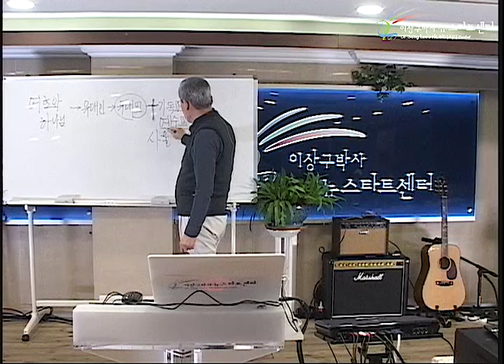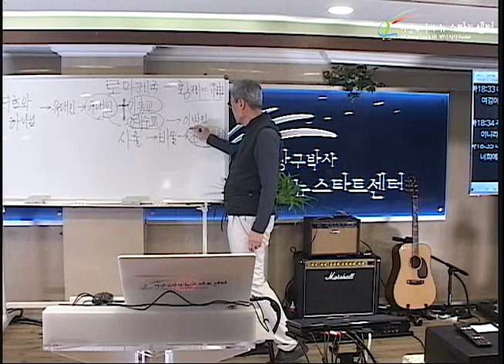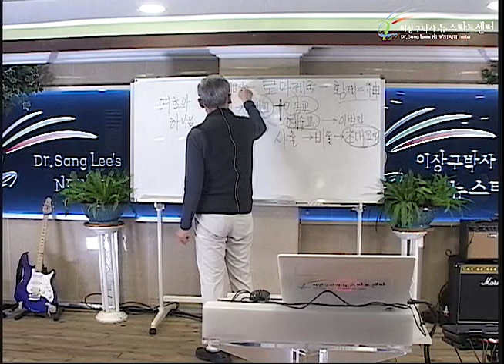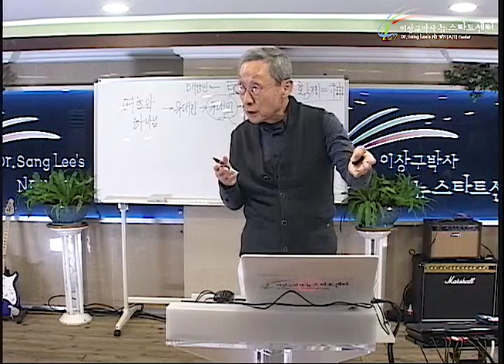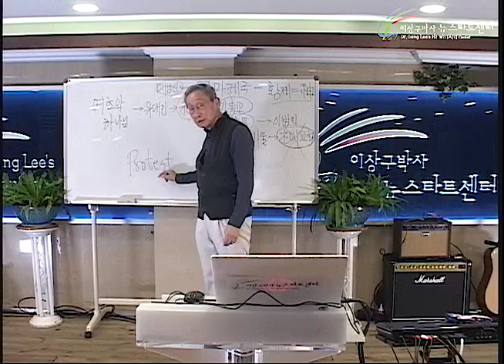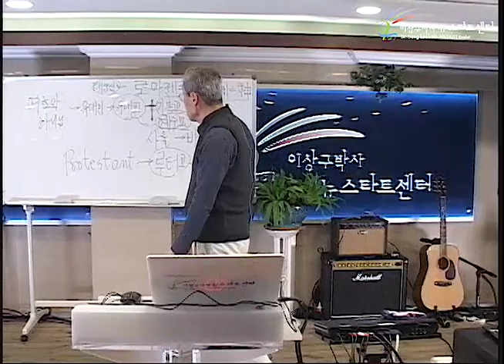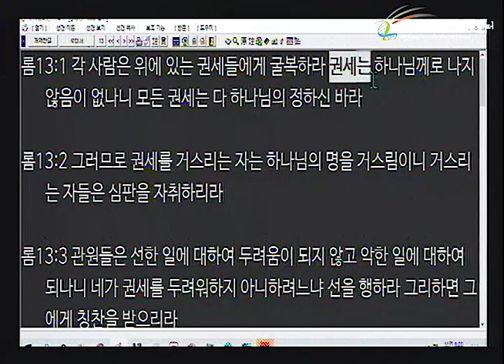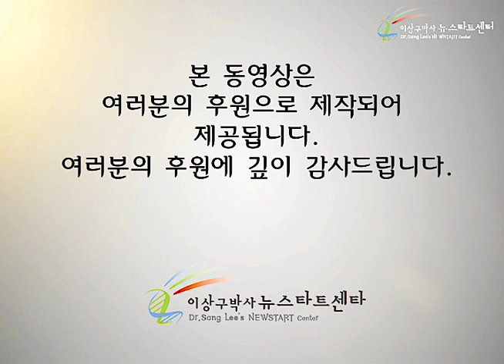H247 15 기독교, 천주교